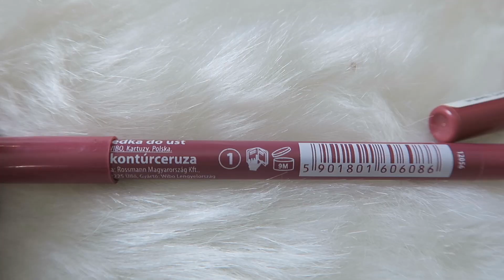❄️VLOGMAS 2016 DZIEŃ 8 | SZALONY DZIEŃ | ĆWICZENIA ❄️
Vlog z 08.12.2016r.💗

Snupps: planetastylu

Planeta Stylu
20-427 FUP Lublin 7

Czym nagrywam?
Canon Powershot G7X
Nikon D5300

Kopiowanie moich filmów jest karalne!